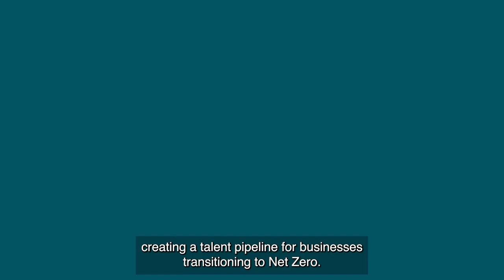Galashiels Academy - building a new future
When the diggers rolled in to build a new Galashiels Academy, teaching staff were keen for pupils to take advantage of the new learning environment that was right on their doorstep. Working with a host of partners, the building site soon became a classroom, with students working towards a qualification called 'Management Construction of Galashiels Academy'.